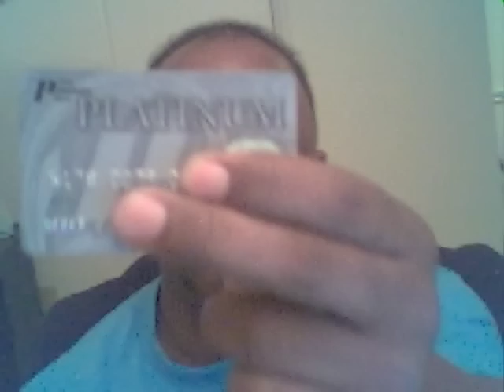Notorious Movie Review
This is my opinion of the movie Notorious.